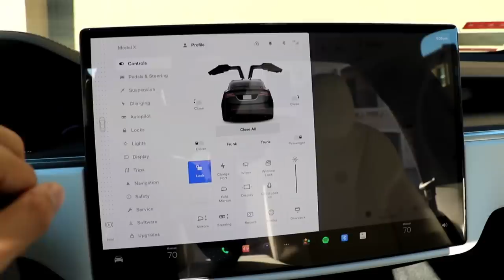Last To Stop Playing Fortnite Wins TESLA Challenge W/ Brothers!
Last to stop playing fortnite wins a brand new tesla model X!